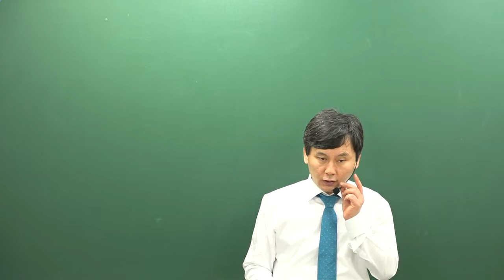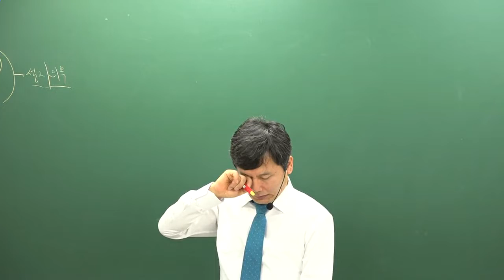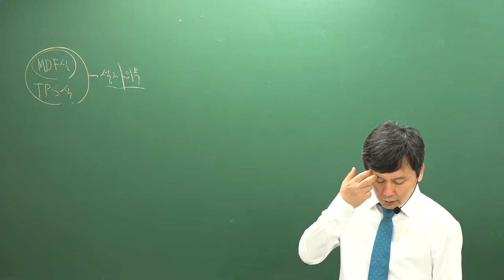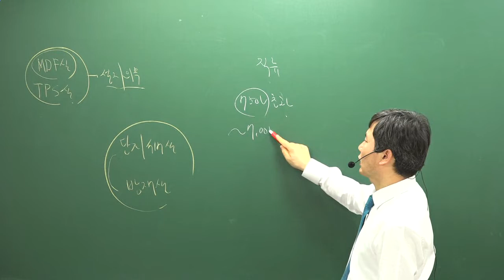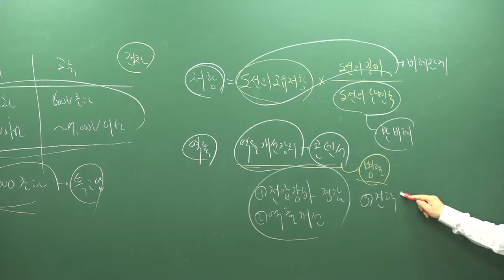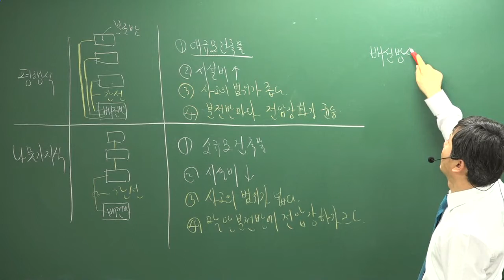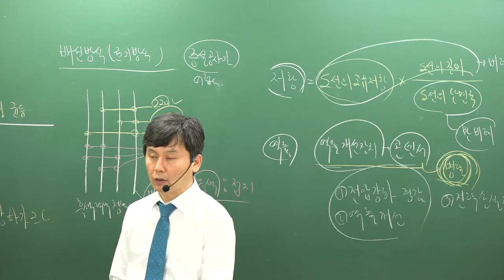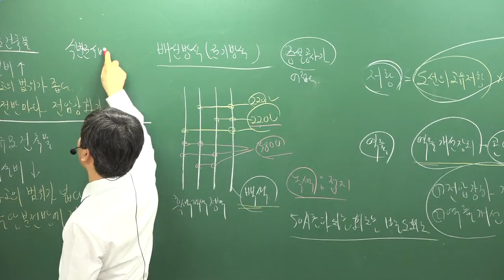[주전무] 2019년 주택관리사 시설개론 심화이론과정 3-23